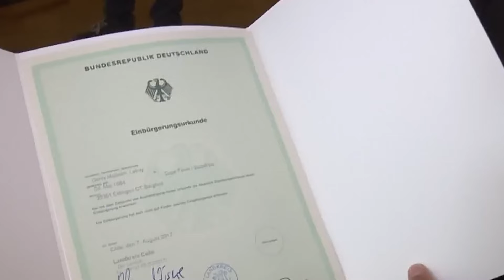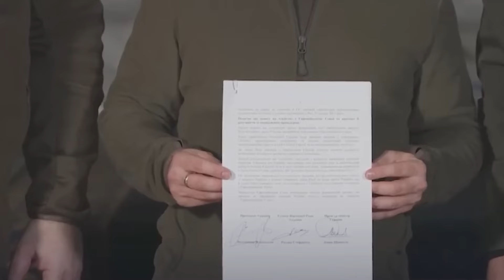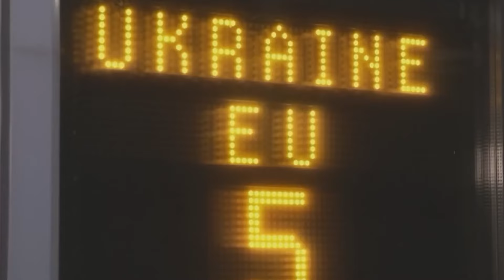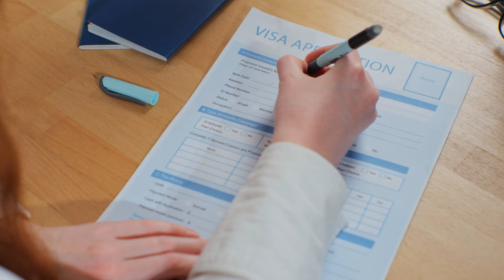POWRÓT CPK? ANDRZEJ DUDA W CHINACH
OPIS:

Serbia dostarcza Ukrainie sprzęt wojskowy o wartości ponad 800 milionów euro od początku pełnoskalowej inwazji Rosji na Ukrainę w lutym 2022 roku. Dostawy te realizowane są za pośrednictwem pośredników. Prezydent Serbii, Aleksandar Vučić, potwierdził eksport broni, co spotkało się z oburzeniem w Rosji. Mimo przyjacielskich relacji z Rosją, Serbia dystansuje się od rosyjskich działań, podkreślając swoje poszanowanie dla integralności terytorialnej Ukrainy. Decyzja Belgradu spotkała się z ostrą krytyką ze strony rosyjskich propagandystów.